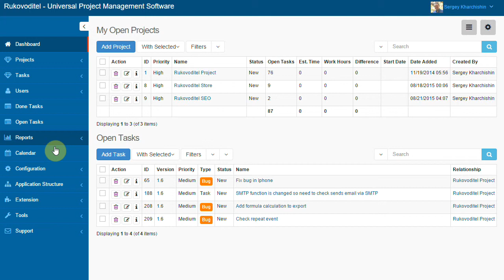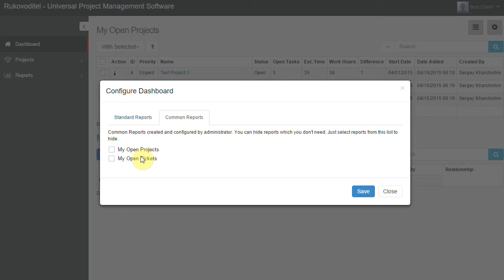Common Reports in Rukovoditel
Create reports for different user groups